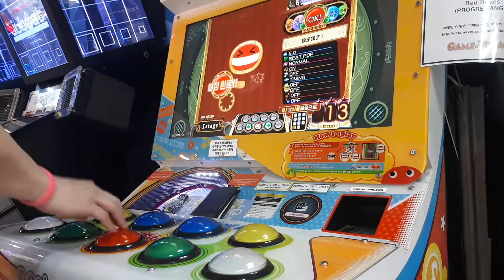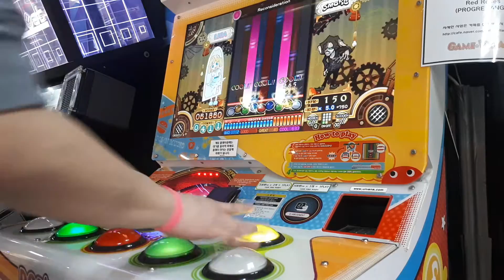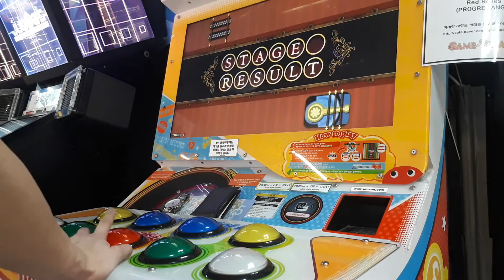[pop'n Music うさぎと猫と少年の夢] Reconsideration (EX)